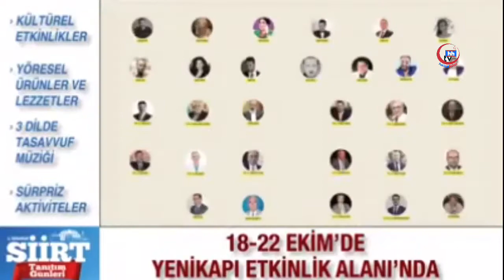SİİRT TANITIM GÜNLERİNDE BENDE YENİKAPİDAYIM HALİL ZAMUR